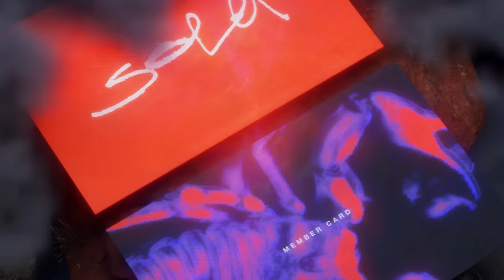Jamule - Liege wieder wach (prod. by Miksu/Macloud) [Official Video]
JAMULE - LIEGE WIEDER WACH

Video enthält Produktplatzierungen